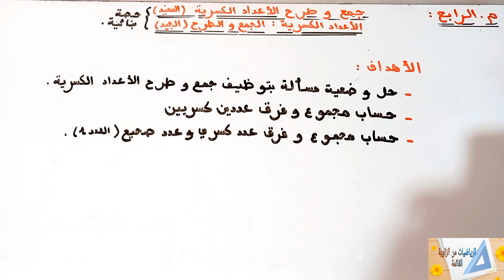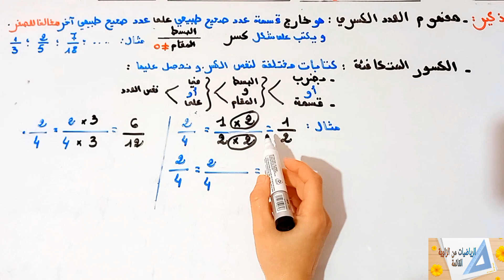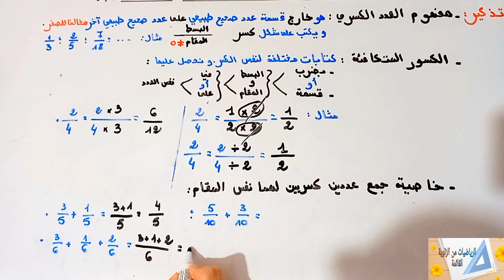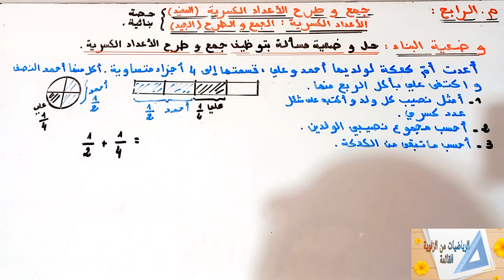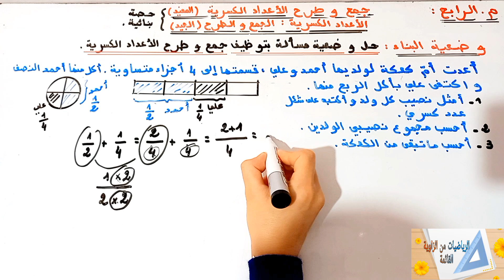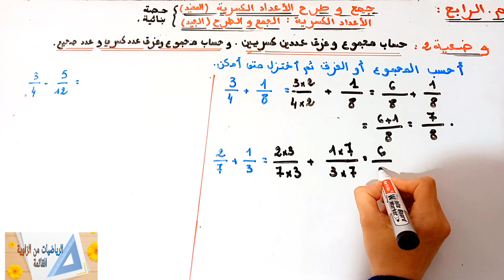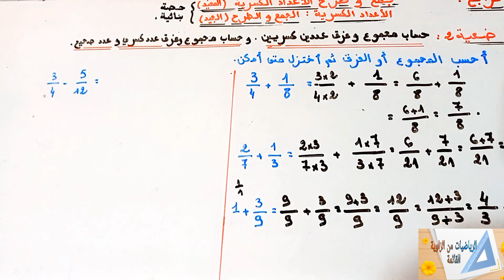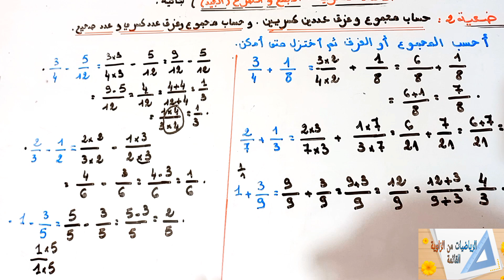د11:جمع وطرح الاعداد الكسرية/الاعداد الكسرية:الجمع والطرح(حصة بنائية)م.الرابع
حصة بنائية تساعد الاستاذ في اعداد الجذاذة وتقديم الدرس وفق اهداف تعليمية محددة تناسب كل المراجع المعتمدة
الاهداف
حل وضعية مسالة بتوظيف جمع وطرح الاعداد الكسرية
حساب مجموع وفرق عددين كسريينلهما نفس المقام
حساب مجموع عددين كسريين لهما مقامات مختلفان
حساب مجموع وفرق عدد كسري وعدد صحيح